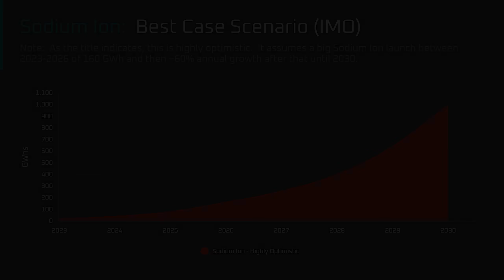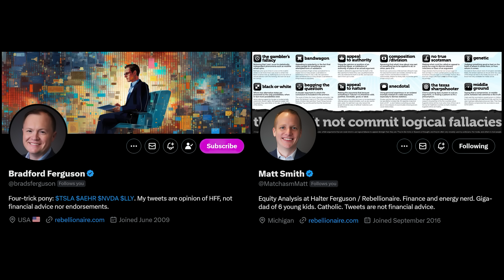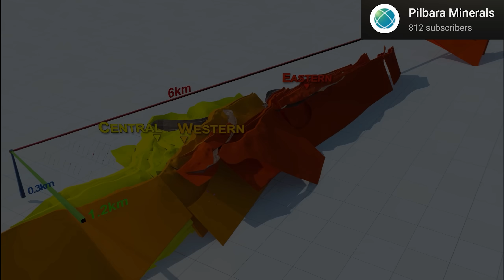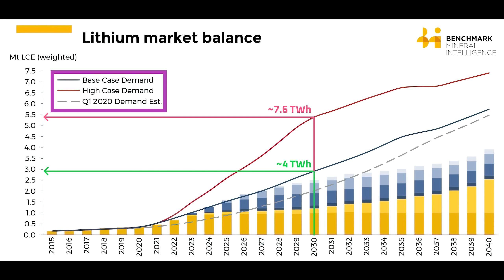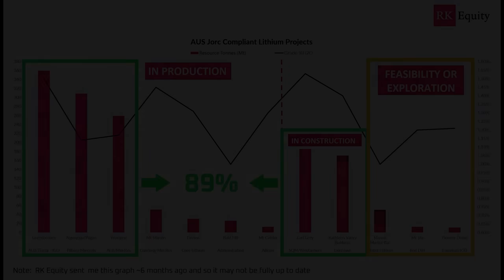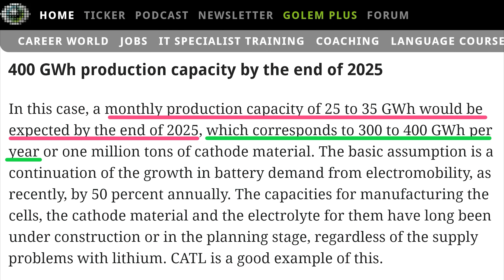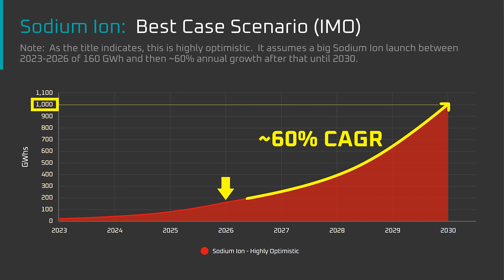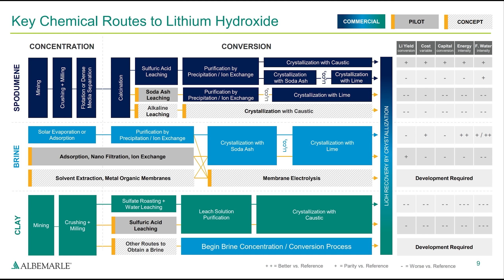Global Battery Supply Forecast to 2030 // Lithium & Sodium Ion // Part 4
Before we can understand Tesla's battery supply, we first need a forecast in hand for total global battery supply to 2030 that includes both lithium and sodium ion batteries.  Today, I'll walk you through that forecast, along with the caveats, and in the next video we'll look at what all that means for Tesla.

This is Part 4 of the global lithium supply chain video.

*Timeline*

00:00 Introduction
01:02 Thanks, Credits, and Sources
04:33 Global Lithium Supply Forecast
09:30 The Forecast for Sodium Ion Batteries
13:33 Combining the Li & Na Battery Forecasts
15:55 Closing Credits